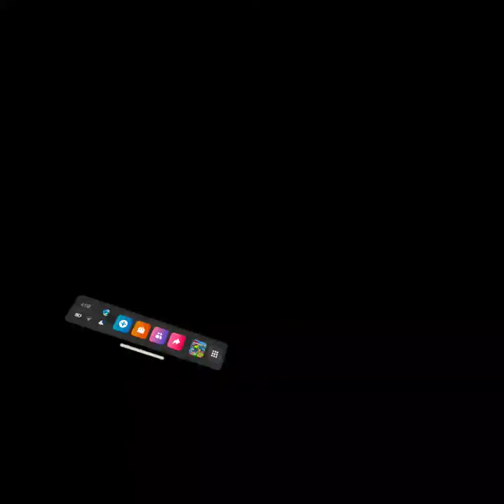Armature Sports Scramble